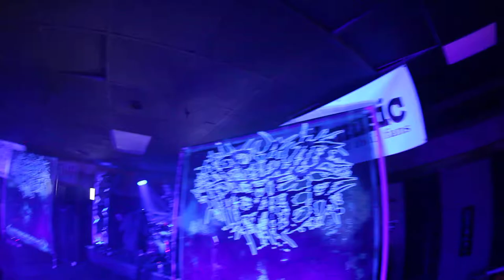APPLAUD THE IMPALER